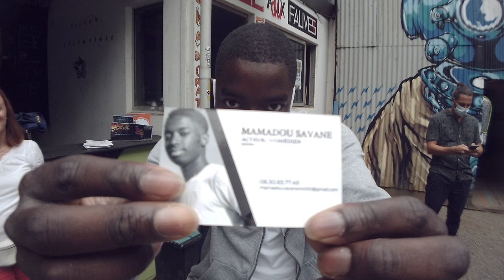Vlog Pumpkin & Vin'S da Cuero - Making Off Méchante Petite Femme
Abysses Repetita dans les bacs le 23 octobre 2020.

En Août 2020, Pumpkin & Vin'S da Cuero ont tourné le clip de Méchante Petite Femme dans les Ateliers Magellan, à Nantes, sous la direction de Sébastien Marqué. Voici les coulisses du tournage.

Un grand merci à Damien Huchet, Maud Marqué, Charlie Mars, les Ateliers Magellan et tous les figurants.